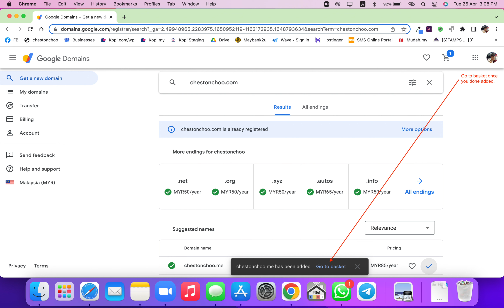Why getting domains with Google Domains and how to get it done within 30 seconds video.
From my personal experiences with different domains provider, their price is slightly higher compare to Google, and in this video show that my domain already registered, so I couldn't proceed with my domain. But you may proceed with the domain once you found it available.

If for corporate website and being a powerful introduction tools, highly recommended using Google Sites instead of others.

I am Cheston Choo and my website is "Hosted with Google Sites"